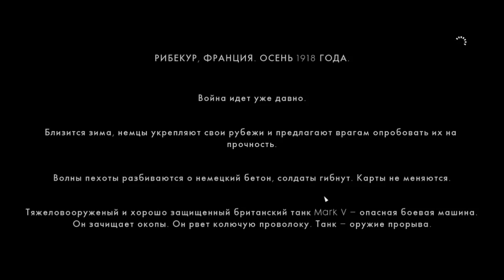Battlefield 1 часть 1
прохождение сюжетной линии бателфилд))) как и обещал!